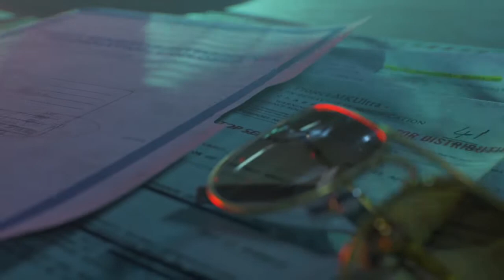Call of Duty : Cold War : Episode 9